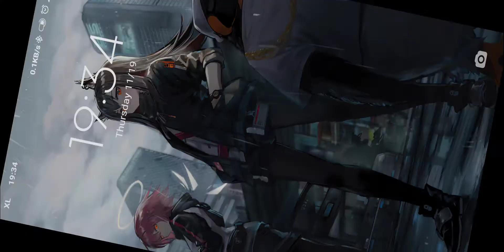Arknights CC#1 Pyrite Day 9 East Armory Risk 8 Clear | Arknights Strategy Guide by F2P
This is the clear for the risk 8 CC#1 Pyrite East Armory Day 9